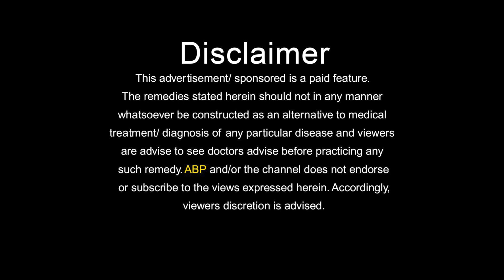बढ़ते वजन की कहीं ये तो नहीं है वजह | WEIGHT LOSS HOME REMEDY